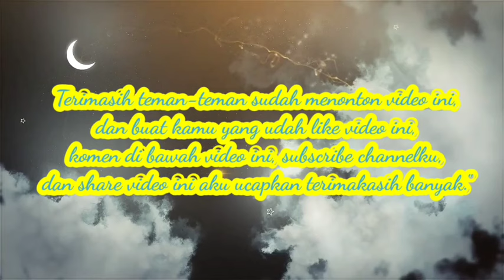Defenisi Wali Quthb | abah guru Sekumpul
BISMILLAHIRRAHMANIRRAHIM
CERAMAH ABAH GURU SEKUMPUL MENJELASKAN NASAB SYEKH SAMMAN AL-MADANI DAN DATUK KALAMPAYAN
DAN DEFINISI WALI QUTHB ITU SEPERTI APA

Haul bangil
Haul abah guru bangil
Maulid al-habsyi
Ar-raudhah
Sekumpul
Habib Jindan
Ceramah Ulama
Ceramah Habib
Nasehat Ulama
Habib
Ulama